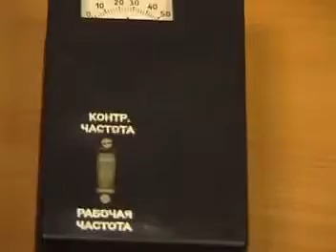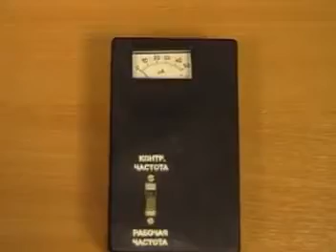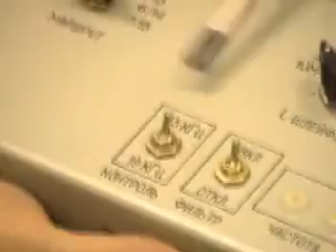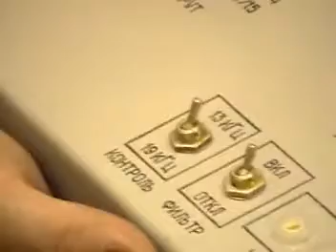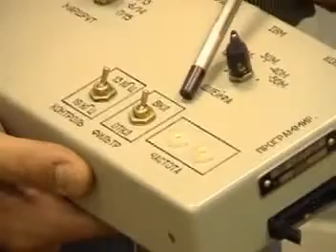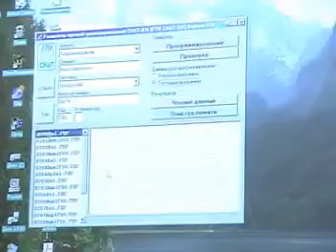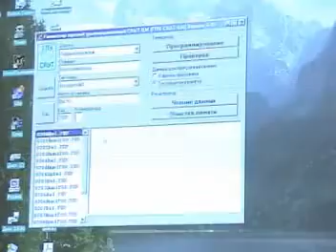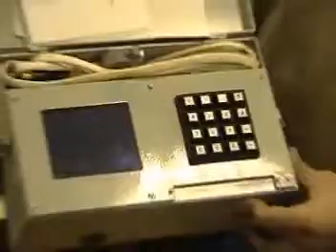САУТ ЦМ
на винте валялось ,
вроде про генераторы речь про их проверку

как обычно бывает ищешь фотку прибора (для лекции) ... понимаешь что все это время в видео ролике ИТШ-САУТ у тебя этот прибор был показан... осталось не забыть ... да его оттуда вырезать для использования...